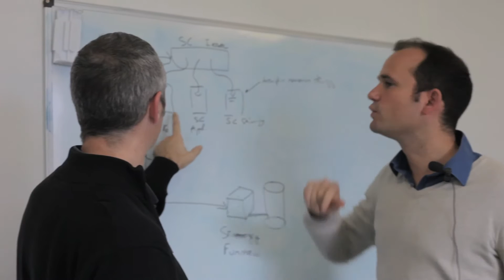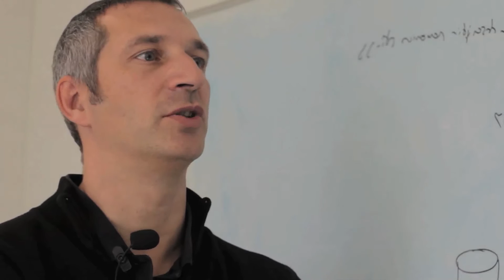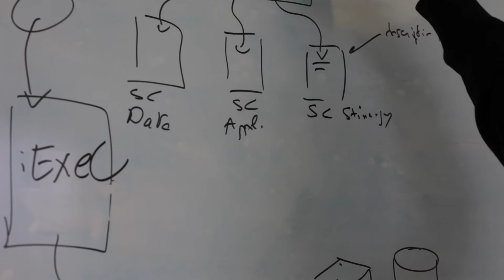Blockchain and distributed computing at the service of reducing the environmental footprint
The Avalon research team, a joint team between Inria, CNRS, ENS de Lyon and the University Lyon1, in collaboration with the start-up Stimergy, is proposing a new distributed Cloud approach. This approach notably opens up prospects in the field of optimizing the use of data centers with a reduction in their environmental footprint.

The team, which for several years has been carrying out research on distributed computing systems, and the start-up Stimergy, designer of digital boilers, have just demonstrated that blockchain technology can help to achieve a distributed marketplace in which different players can make available their IT resources, thereby creating a "distributed Cloud".

The iExec distributed Cloud approach enables, among other things, a rethink of the organisation of data centers, whose extreme concentration poses serious problems: excessive energy consumption, remoteness of data centers in areas where electricity is cheaper or cooling is free (Iceland), and sovereignty of data entrusted by the users, without any possible control, to the Internet giants (GAFA).

Made possible by the simultaneous use of blockchain and distributed computing, this new distributed Cloud approach will make it possible to optimise the environmental footprint of the data centers by spreading them out within the town itself. It also enables data to be brought closer to its producers and consumers, which opens the way to numerous new applications for which the centralized Cloud is a limiting factor such as, for example, distributed Artificial Intelligence, the Internet of Things and the distributed analysis of data flows.